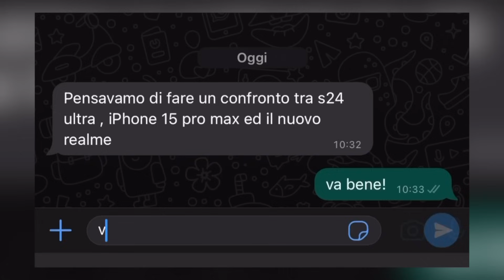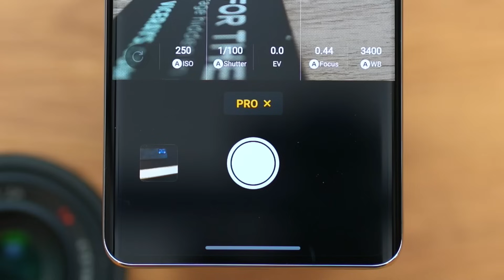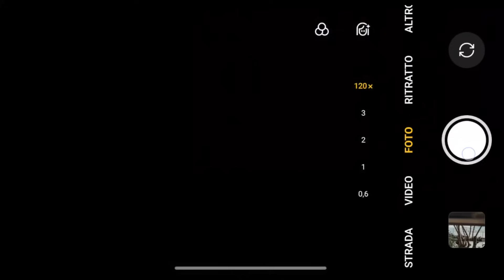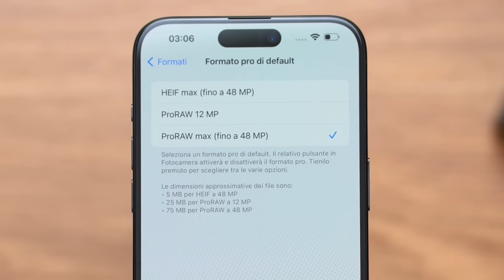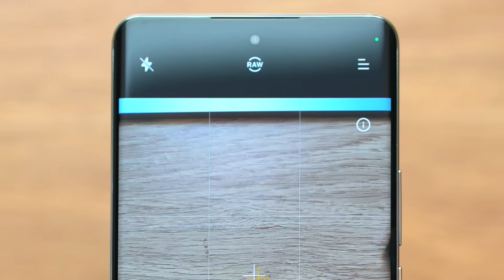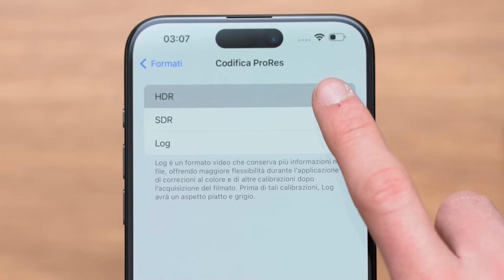QUANTO SPENDO PER UNA TOP CAMERA IN UNO SMARTPHONE?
Realme 12 Pro+ 5G ad